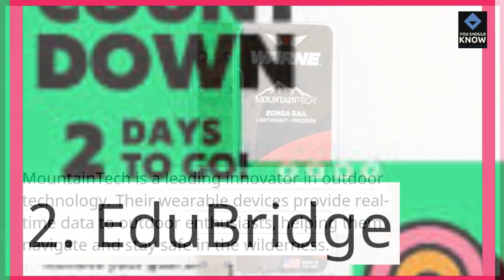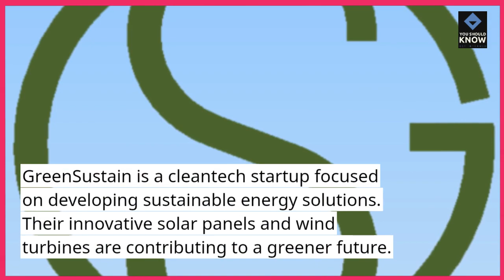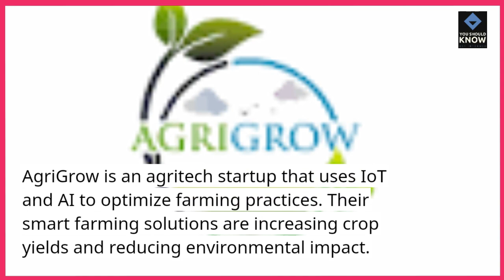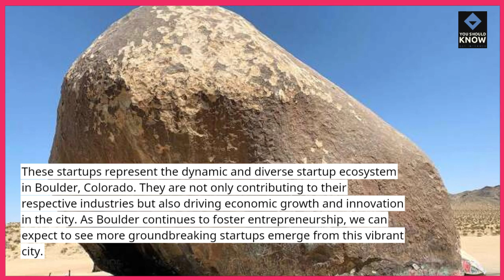Top 10 Startups in Boulder, Colorado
Dive into the thriving startup scene with these top 10 innovative startups in Boulder, Colorado. From tech ventures to sustainable initiatives, explore the entrepreneurial spirit and creativity shaping the business landscape in this dynamic city.